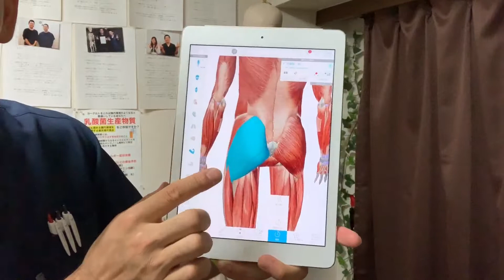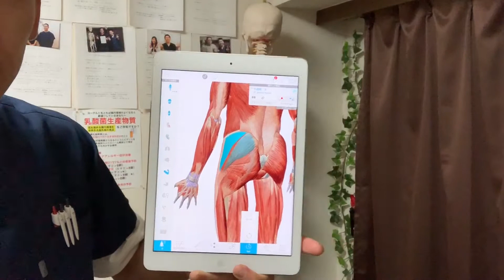【腰痛改善 マッサージ】ちょ〜気持ちよく腰痛を改善するマッサージ【埼玉県 和光市 腰痛 整体 整体院祐】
【関連動画】
ストレッチだけでは不十分！腰痛改善はインナーマッスルマッサージが効果的！
【反り腰改善】お腹・大腰筋のマッサージの方法　腰痛体操　腰痛改善　腰痛マッサージ